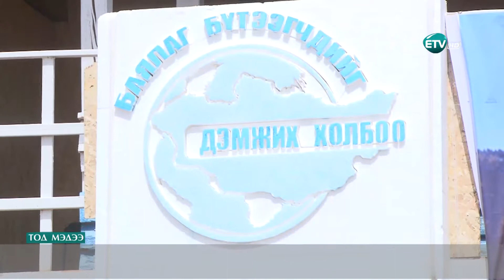Эсгий дээр амилсан "Монголын нууц товчоо" -нд хүндэтгэл үзүүллээ